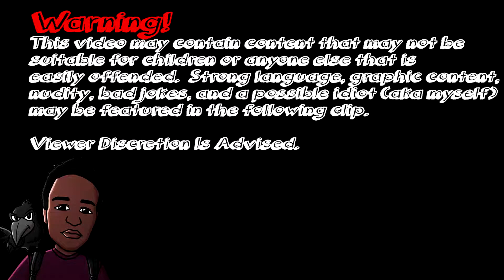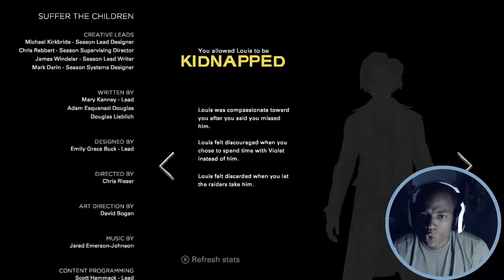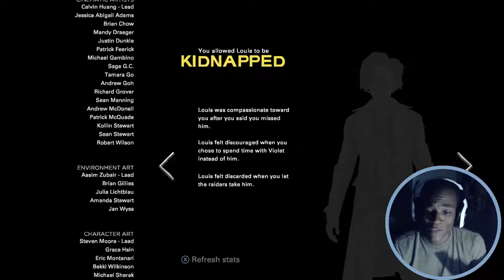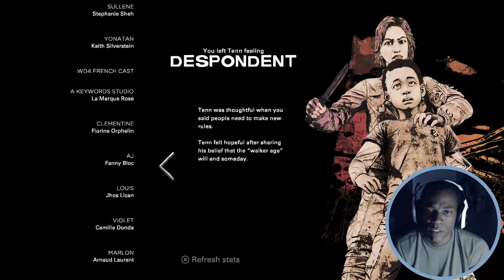TWD Final Season #6 | This Game Is Going To Raise My Blood Pressure!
the "Murder of Crows" today. Again If no one told you today, I Love you.
Thanks again for the 430 subscribers, this channel is moving in the right direction and hopefully it continues to grow
in the right path.

Our Next Goal:500